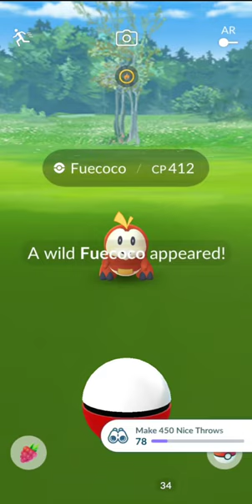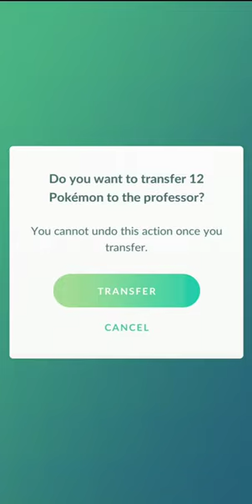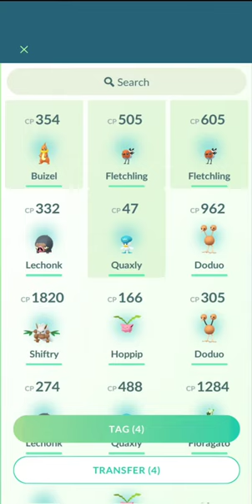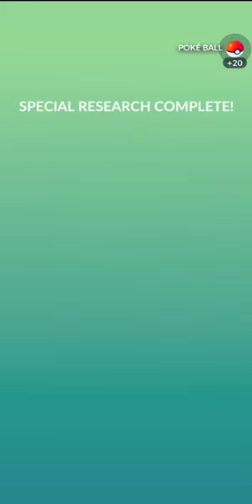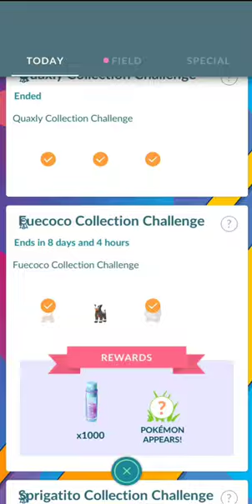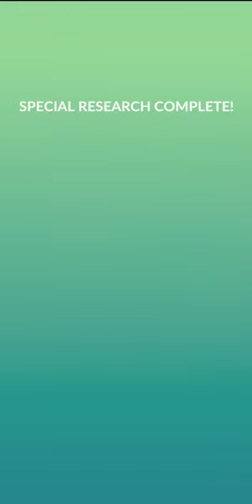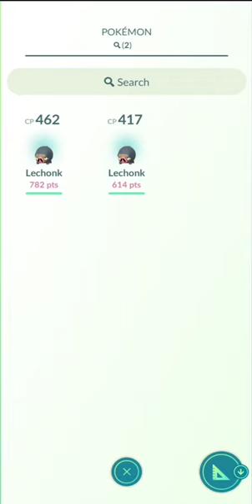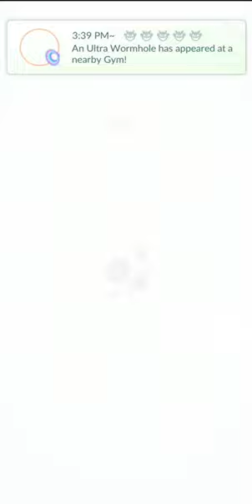pokemon go adventures 2